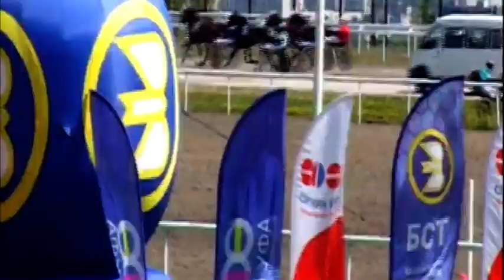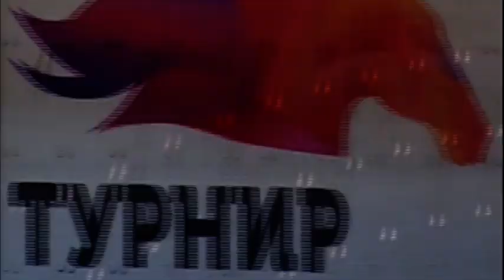25 Мая 2019 3 Заезд Приз в честь природного памятника «Минеральные источники Ассы»